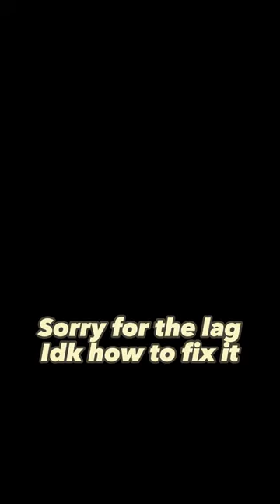I beat Cycle Hit but as lazy as possible